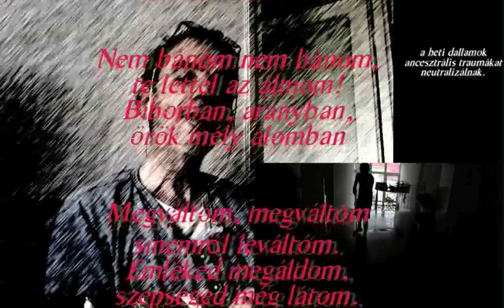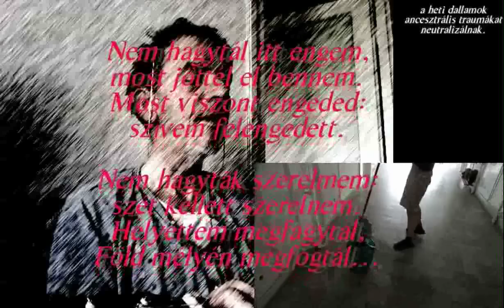Geo Cosmos: Kozmikus szerelő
Nem hagytál el engem.
Most jöttél el bennem.
Életem virágom,
Legyél a királyom.

Nem hagyták szerelmem,
Szét kellett szerelnem.
Legyél a királyom
Életem virágom.

Nem bánom nem bánom,
te lettél az álmom!
Bíborban, aranyban,
örök mély álomban

Megváltóm, megváltóm
sínemről leváltóm.
Emléked megáldom,
szépséged még látom.

Nem hagytál itt engem,
Most viszont engeded:
szívem felengedett.

Nem hagyták szerelmem:
szét kellett szerelnem.
Helyettem megfagytál,
Föld mélyén megfogtál...